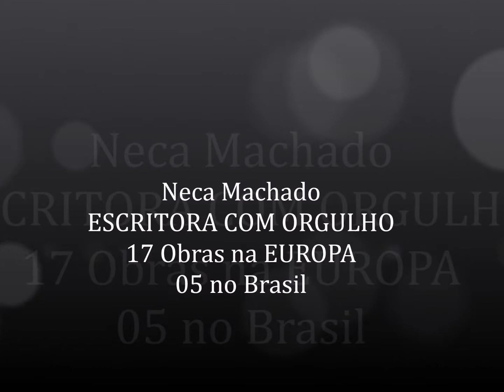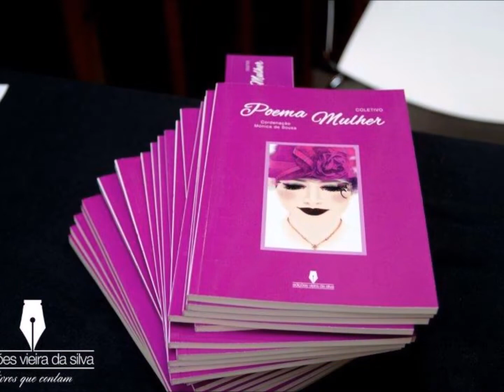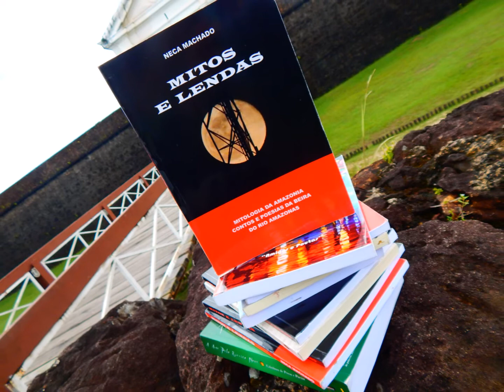NECA MACHADO, 17 OBRAS NA EUROPA E 05 NO BRASIL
NM
(Neca Machado)
BIOGRAFIA

Neca Machado (Ativista Cultural, altruísta que preserva os sabores e saberes da Amazônia, através dos Mitos e Lendas da Beira do Rio Amazonas no extremo norte do Brasil, é, Administradora Geral, Artista Plástica, Bacharel em Direito Ambiental, Especialista em Educação Profissional, Escritora de Mitos da Amazônia, fotografa com mais de 150 mil fotografias diversas por 15 Países (Europa, Oceania, América do Sul) 2016, classificada  em 2016  na obra brasileira “Cidades em tons de Cinza”, de novo em 2017, Concurso Urbs,  classificada com publicação de um poema na obra Nacional, “Sarau Brasil”, Novos Poetas de 2016, de novo em 2017. Pesquisadora da Cultura Tucuju, Contista, Cronista, Poetisa, Coautora em 16 obras lançadas em Portugal em 2016 e 2017, Autora independente da Obra Mitos e Lendas da Amazônia, Estórias da Beira do Rio Amazonas, publicada em 02 edições em Portugal em 2017, edição limitada, Coautora na obra lusa, lançada em Lisboa em 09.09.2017, A Vida em Poesia, Coautora da Obra bilíngue português e inglês “Faz de Conto” lançada em Genebra em 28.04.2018, Licenciada Plena em Pedagogia, Gastro-Foto-Jornalista, Blogueira com 30 blogs na web, 26 no Brasil e 04 em Portugal, Quituteira e designer em crochê.)